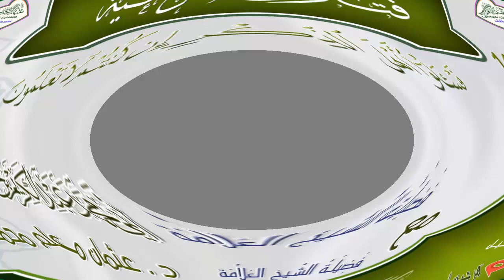فتاوى شرعيّة في هرجيسا | Su,aalo iyo jawaabo cusub - Hargaysa sh.c/kariim xasan xoosh